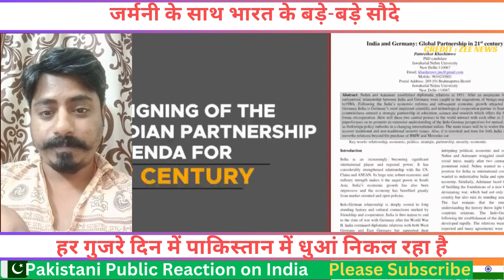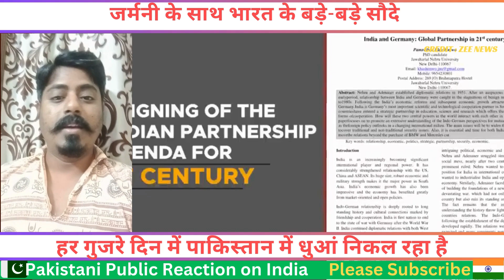Pakistan Crying on Germany and India deal | Pak Media Crying and Shocked on india and germany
GERMANY WANTS 90000 INDIAN🇮🇳 EVERY YEAR | Pak Media Crying and Shocked on india and germany

GERMANY WANTS 90,000 INDIAN🇮🇳 EVERY YEAR | FIGHT DURING INTERVIEW | PAK CRYING

MODI & PUTIN ANNOUNCE INDIAN RUPEE AS BRICS CURRENCY? | PAKISTANI PUBLIC REACTION ON INDIA, Sana Amjad

पाकिस्तानी जनता ईरान के लिए रो रही है | Pak Media Crying and Shocked on india

इजराइल ने फिर ईरान को 140 जेट से बम्बू किया | Pak Media Crying and Shocked on india

पाकिस्तान गधे भेजता है चीन को और भारत सबको यूपीआई बेचता है | Pak Media Crying and Shocked on india

Pakistani Reaction on Lawrence Bishnoi Vs Salman Khan | Pak Media Crying and Shocked on india
Pak Media Crying and Shocked on India diplomacy with china